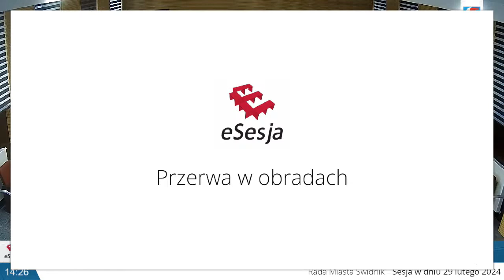LXXXIV sesja Rady Miasta Świdnik VIII kadencji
retransmisja z obrad LXXXIV sesji RMŚ VIII kadencji